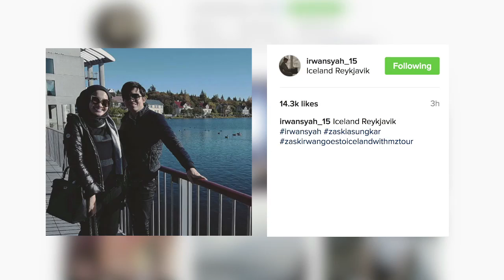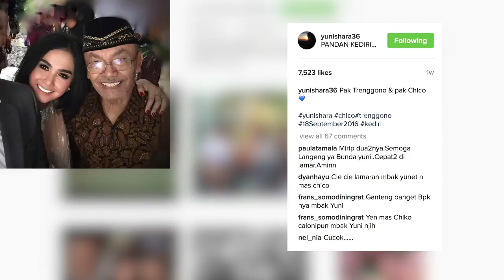NEW INFO SELEB : NINDY ABADIKAN MOMEN KEHAMILAN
NEW INFO SELEB : INFORMASI SEPUTAR SELEBRITI